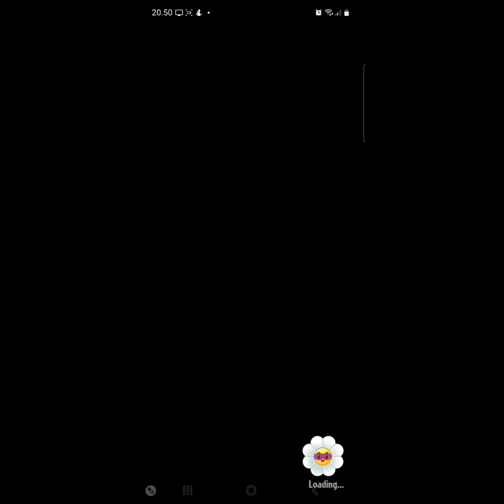Surah Adh-Dhuha- surah Al-Qadr_ sahabat qur'an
Sumber